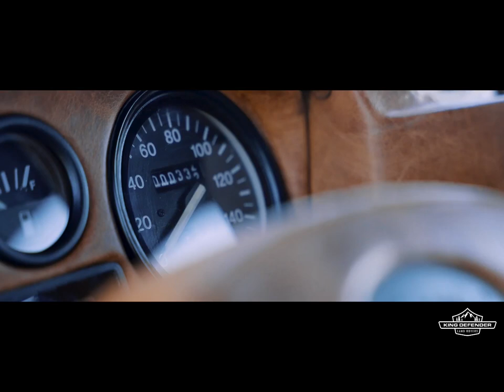Custom Land Rover Defender interior - King Defender Land Rovers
Get a glance at the custom interior of King Defender Land Rover builds. The possibilities are endless with King Defender. Let us make your custom build for your Land Rover Defender today!